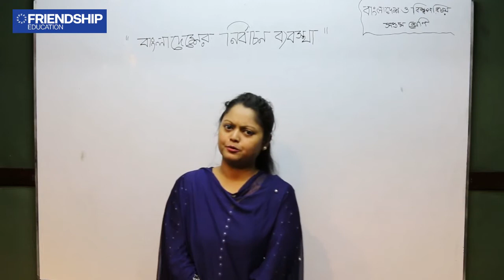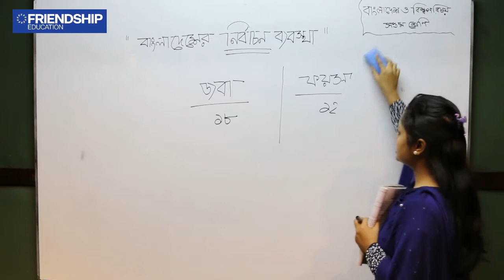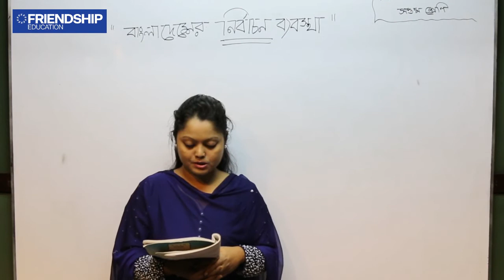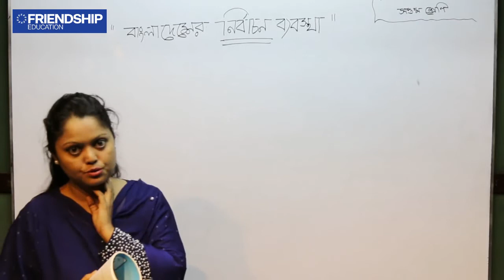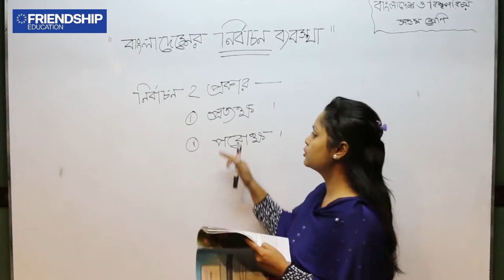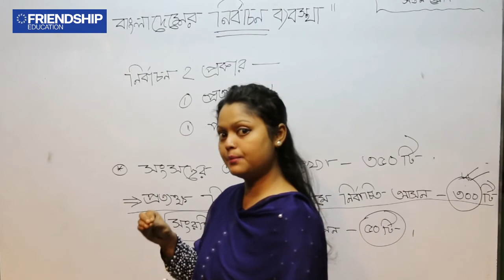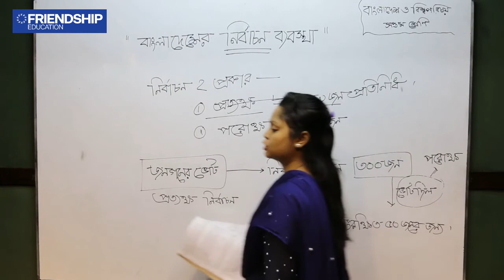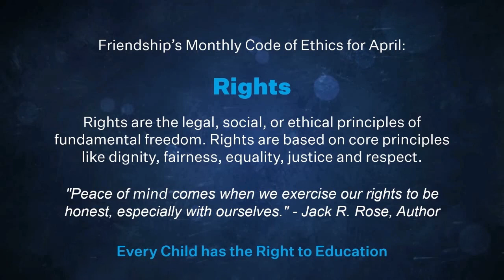বাংলাদেশ ও বিশ্ব পরিচয় - বাংলাদেশের নির্বাচন ব্যবস্থা (পর্ব - ১) - সপ্তম শ্রেণী